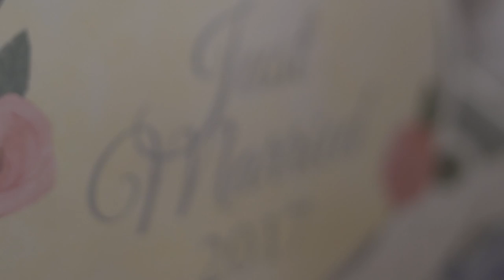Carlo e Alessia, il Trailer (24-05-2017)